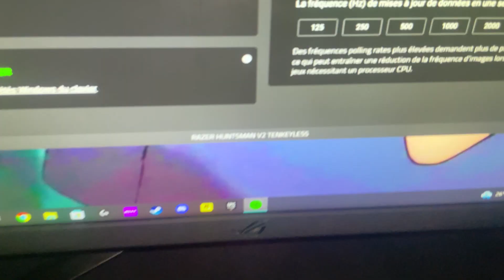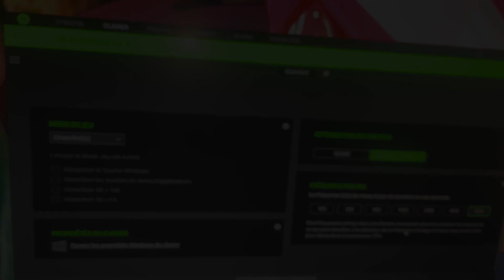Le MEILLEUR CLAVIER du MONDE pour Fortnite... ( INCROYABLE )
Le nouveau meilleur clavier du monde pour Fortnite...